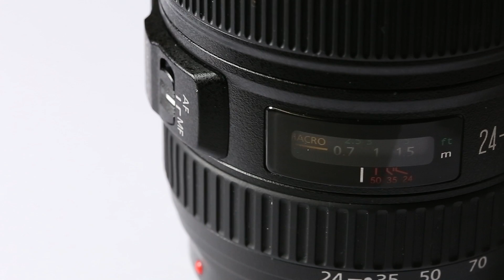Canon Camera Lens Rotating | Non Copyright Video | 4k HD | By NonCopyrightVideos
Made By:
NonCopyrightVideos